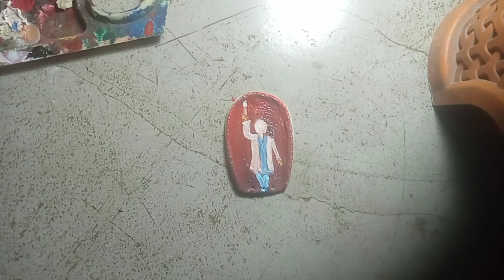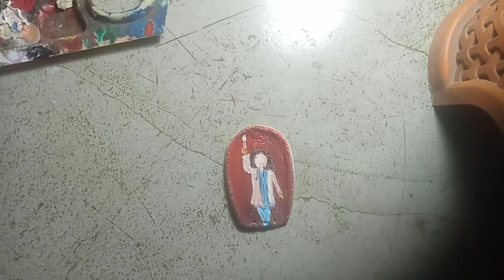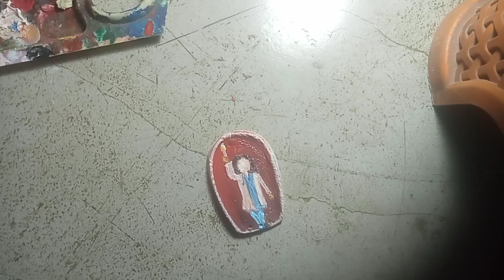I want justice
হ্যালো বন্ধুরা, আজ আমি আপনাদের কাছে তুলে ধরলাম একটি কুলো সেপের লকেট যেখানে আমি তুলে ধরলাম আরজি করেন নির্যাতিতার বিচার চাওয়ার একটি সহজ ছবি।
ভালো থাকবেন সকালে ধন্যবাদ।